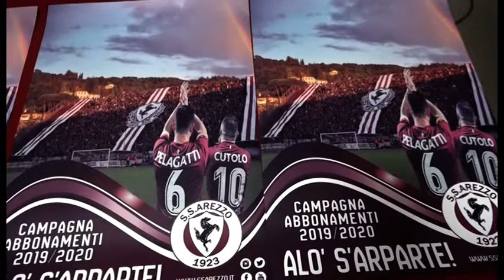"Alò s'ARparte", ecco la nuova campagna abbonamenti dell'Arezzo